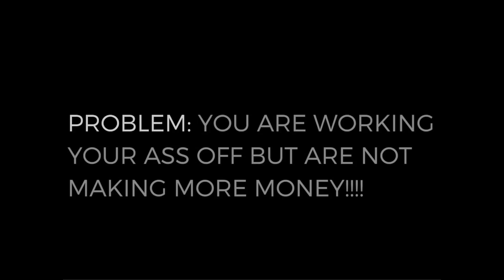How to Double or Triple Your Monthly Income Hustling